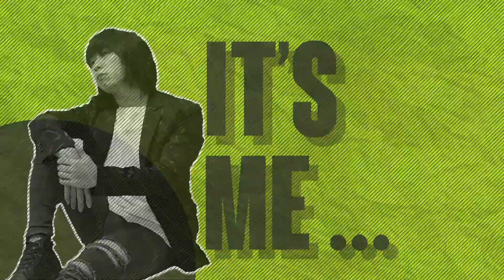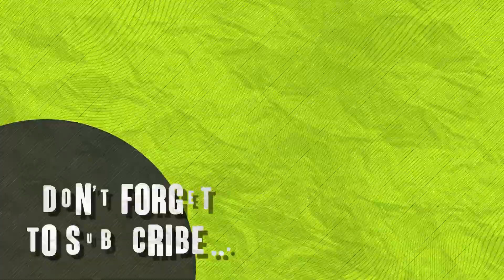MUKBANG TELUR GULUNG!!!!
Halo gaes itho soen Tutorial gendats akan hadir menamani waktu makan anda!!!